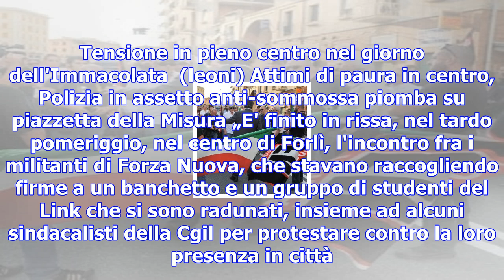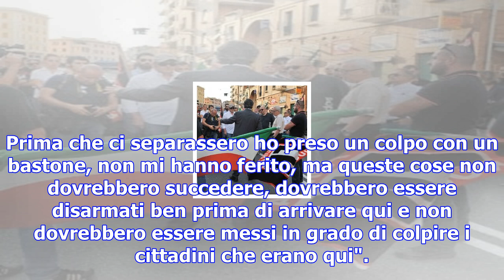Paura a forlì, polizia anti sommossa al mercatino di natale per il sit-in di forza nuova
I militanti del gruppo di estrema destra armati di bastoni hanno colpito un sindacalista della Fiom.